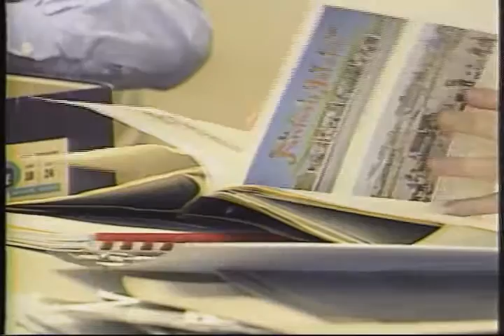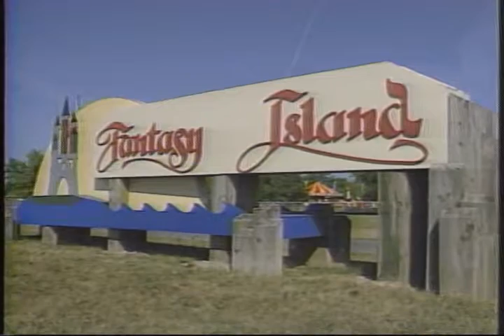Mike Randall Feature ~ Fantasy Island 30th Anniversary